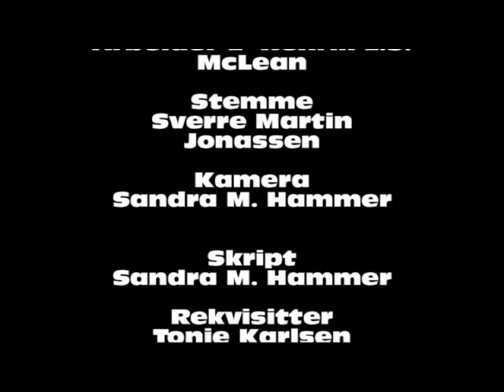Bøy-den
Sandra Hammer, Morten Swensen, Josefine Ditlevsen, Tonje Karlsen, Henrik McLean